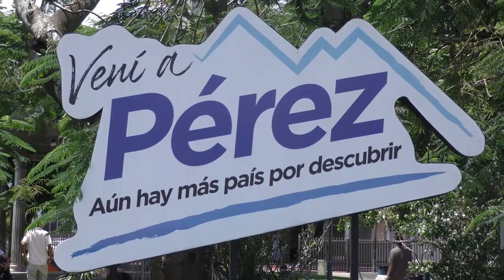Regidores aprobaron la Política de Desarrollo Urbano